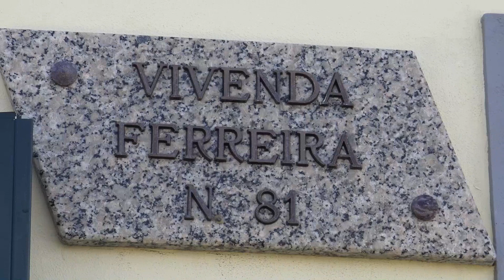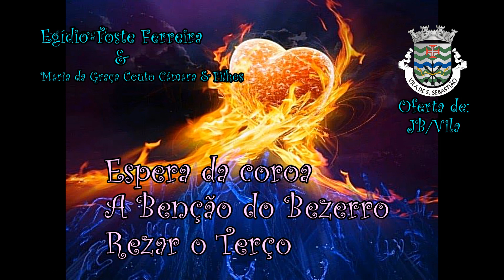Espera da Coroa, Bênção do Bezerro e Reza do Terço - 2019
Espera da Coroa , Bênção do Bezerro e Rezar o Terço-Egídio Toste Ferreira , Maria da Graça Couto Câmara & Filhos, Maio de 2019.